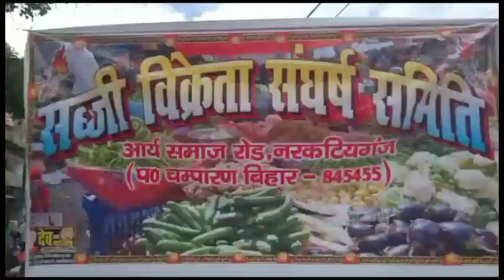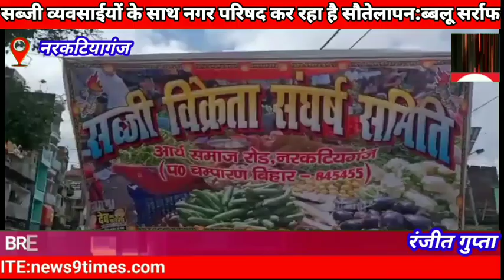सब्जी व्यवसाईयों के साथ नगर परिषद कर रहा है सौतेलापन:ब्बलू सर्राफ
भारतीय जनता पार्टी के  किसान मोर्चा के जिला अध्यक्ष राजेश जायसवाल ने दिया सब्जी व्यवसाईयों को समर्थन

भाजपा नरकटियागंज नगर अध्यक्ष ने भी दिया सब्जी व्यवसाईयों को समर्थन: मुन्ना सरार्फ

न्यूज़ 9 टाइम्स नरकटियागंज से रंजीत गुप्ता की रिपोर्ट

नरकटियागंज नगर के आर्य समाज से मस्जिद चौक तक लगने वाले सब्जी मंडी को हाइकोर्ट के आदेश पर नगर परिषद के द्वारा 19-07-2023 को पुलिस बल के द्वारा हटाया गया जहां 200 से अधिक सब्जी व्यवसाई बेरोजगार हो गए लेकिन अब तक नगर परिषद के द्वारा कही भी सब्जी व्यवसाईयों को दुकान उपलब्ध नहीं कराया गया जिसको लेकर सब्जी मंडी व्यवसाई के साथ भारतीय जनता पार्टी के किसान मोर्चा के जिला अध्यक्ष राजेश जायसवाल के साथ भाजपा नरकटियागंज नगर अध्यक्ष मुन्ना सरार्फ ने व्यवसाईयों को समर्थन देते हुए कहा की हम लोग सब्जी व्यवसाईयों के साथ अन्याय नहीं होने देंगे यदि नगर परिषद के द्वारा तत्काल वेंडिंग जोन की व्यवस्था नहीं की जाती है तो भारतीय जनता पार्टी के साथ सब्जी विक्रेता नगर परिषद का घेराव कर सकते हैं क्योंकि नगर परिषद के द्वारा ही बेंडिंग जोन के लिए लाइसेंस निर्गत किया गया था और लाइसेंसधारियों को बैंक से लोन भी दिलाया गया था वहीं सभापति प्रत्याशी ब्बलू सरार्फ उर्फ रत्नेश सरार्फ एवं वार्ड नंबर 11 के वार्ड पार्षद ने सब्जी व्यवसाईयों के साथ कदम से कदम मिलाकर चलने की बात कही ब्बलू सर्राफ ने यह भी कहा की गरीबों के साथ अन्याय यह बर्दाश्त नहीं की जाएगी इसके लिए मैं खुद सदन का मेंबर हूं और मैं सब्जी व्यवसाईयों के समस्या को लेकर नगर परिषद बोर्ड की बैठक में बात करूंगा वहीं आगे की रणनीति बनाने के लिए खुदरा सब्जी व्यवसाईयों ने एक कमेटी का गठन किया जिसमें सभी की सहमती से सब्जी व्यवसाई शंभू प्रसाद गुप्ता को अध्यक्ष बनाया गया जो समय समय से अपना सुझाव सब्जी मंडी व्यवसाईयों को देते रहेंगे वही सब्जी व्यवसाई ललन प्रसाद बरनवाल ने कहा एक समय था जब हम लोग इस रोड में अपने पैसे से मिट्टी एवं राविश गिराकर अपना व्यवसाय करते थे लेकिन हम लोग के दुख दर्द को समझते हुए वाइस नगर परिषद अध्यक्ष अखिलेश राज ने तत्काल ईट सोलिंग कराकर हम लोगों की समस्या का समाधान किये आज इस भूमि पर लगभग 30 से 40 वर्षों से हम लोग खुदरा सब्जी व्यवसाय करते आ रहे हैं और अपना अपना परिवार का पालन पोषण करते आ रहे हैं लेकिन कुछ मकान मालिक ने पी डब्लू डी एवं डिस्ट्रिक्ट बोंड के भुमी को अपना निजी स्वार्थ साध रहे है और हम लोगों को यहां से उजाड़ने का षड्यंत्र रच रहे हैं। वही आलू व्यवसायी राजकुमार बरनवाल उर्फ भिखारी वर्णवाल ने कहा कि आज नगर परिषद सब्जी व्यवसाईयों के साथ सौतेला पन दिखा रहा है एक तरफ नगर परिषद के द्वारा सब्जी व्यवसाईयों को लाइसेंस निर्गत कराया बैंक से लोन दिलाया। जिस वजह से हम लोग यहां अपना व्यवसाय करते हैं लेकिन आज वही नगर परिषद हम गरीब व्यवसाईयों को उजाड़कर सौतेलापन दिख रहा है और अब तक कहीं भी वेंडिंग जोन का व्यवस्था नगर परिषद के द्वारा नहीं किया गया जहां हम लोग अपना दुकान लगा सके राजकुमार बरनवाल ने यह भी कहा कि बड़े बड़े लोग पी डब्लू डी एवं डिस्ट्रिक्ट बोर्ड के जमीन को पक्का बिल्डिंग बना लिए अतिक्रमणकारियों के ऊपर भी अतिक्रमण वाद चला कर कार्रवाई होनी चाहिए।news9times